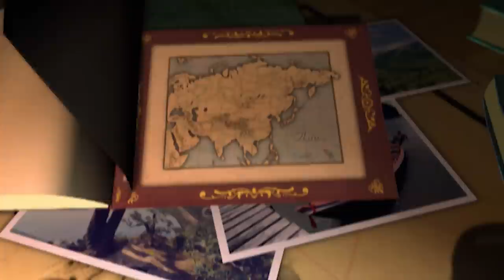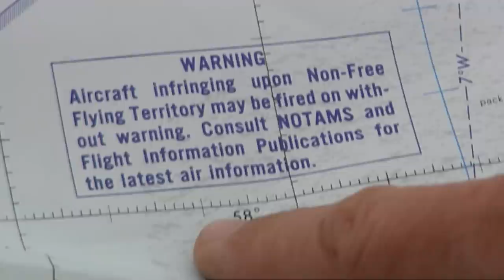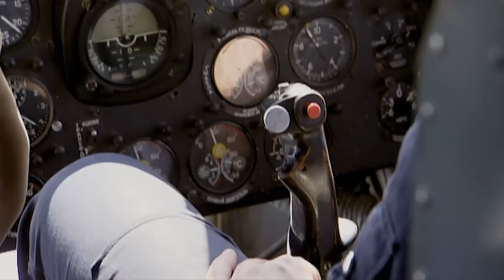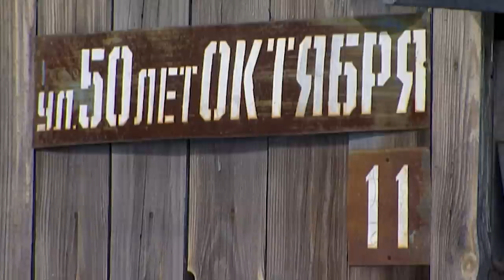Kamchatka: The Frozen Forbidden Zone | Journeys To The Ends Of The Earth | Real History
In the far-flung reaches of Siberian Russia there’s a place unlike any other on earth. A place nine times zones from Moscow. A place so far east it’s almost west. A place called Kamchatka, the snowbound Eden. One hundred thousand lakes; 300 geysers; 414 glaciers; 100 volcanoes all crammed into a peninsula the size of California. But it’s also a nuclear no-go zone. Off-limits to the world for most of the 20th century. In fact, more Americans have been into outer space than have crossed Kamchatka in the last hundred years. It’s into this unforgiving icebox cold corner of the world that David Adams goes in search of the last of the Itelman, the semi-legendary wild men of Siberia’s Far East.